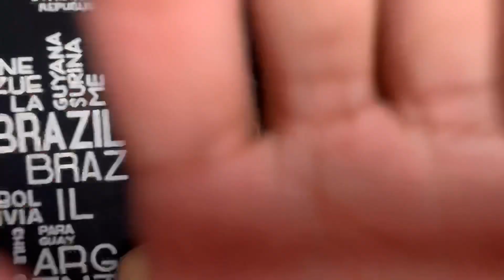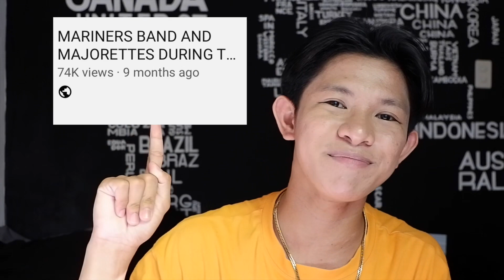HOW TO MONETIZE YOUR YOUTUBE CHANNEL within 24 HOURS? APPROVED! | 3 Easy Steps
Yayyy! One of the happiest day in my youtube vlogging journey! Finally! Monetized na ang aking youtube channel! This is all because of you guys, kaya let me share with you my story on how I was approved for the youtube partner program. This wouldn't be possible without y'all guys! 😍

Thank you so much for supporting me since day one! the Best Kayo! ❤️🙏🏻